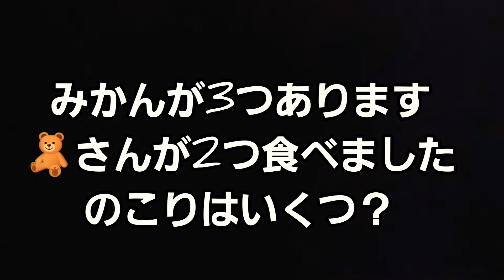わかりやすい さんすう ひき算🧸おかあさんといっしょ🍏